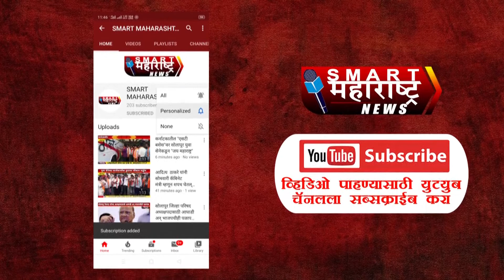राजमुद्रा लाईफ स्टाईलचे पाऊल पढते पुढे ! यूपॉलीस या नामवंत ब्रॅण्ड्सचं मोठा थाटात शुभारंभ